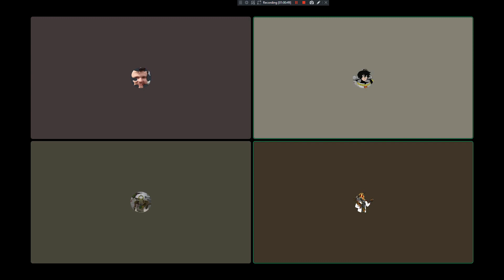14: Charlie and the Censorship Factory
Hope you see us again next week as we talk about whatever and laugh about it. Have any suggestions? Don't hesitate to let us know what you want to see or know. Check us out on other platforms: